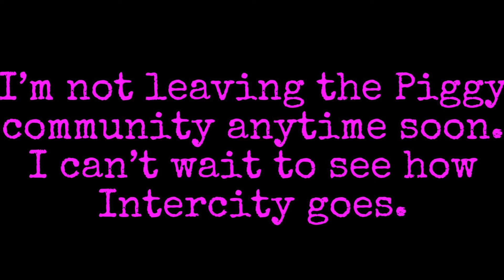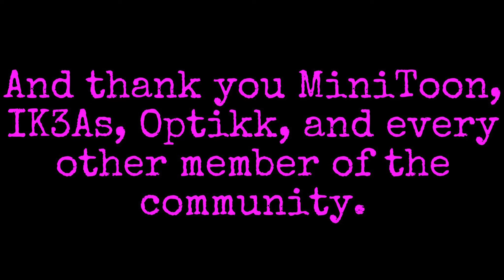FANBOIZ S6E6: Thanksgiving Psycho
The Thanksgiving Turkey becomes a menace to society because Christmas is overshadowing Thanksgiving.

MUSIC

GAMES

EXTRA CREDITS

Made using iMovie, Bazaart, and FlipaClip.

The Breaking Bad RV mod for Minecraft was made by Ford crown victoria falls.

The episode name and logo is a parody of the 1991 horror novel American Psycho by Bret Easton Ellis and the 2000 film adaptation with the same name by Mary Harron.

The Thanksgiving Turkey’s face is a parody of AI Tigry by @Pixelnyan_XD.